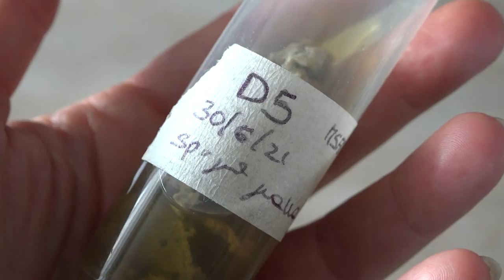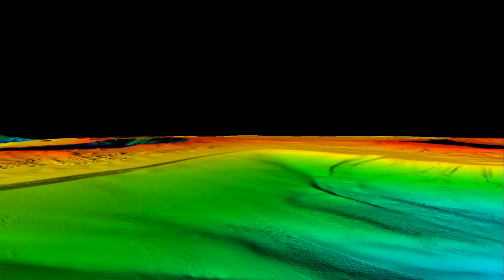Come si usano i dati raccolti con le tecnologie di robotica applicata alla ricerca oceanografica?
Scopri in un minuto come sono elaborate le immagini registrate con il ROV e i dati raccolti con il multibeam.